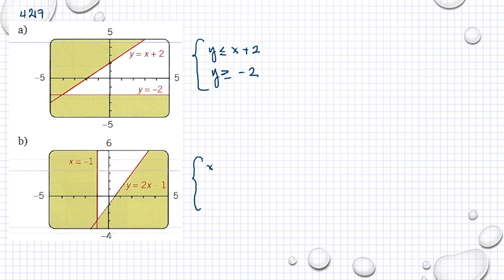Matematik 5000 Ma 3b 3bc VUX Kapitel 4 Områden i planet och system av olikheter 4217